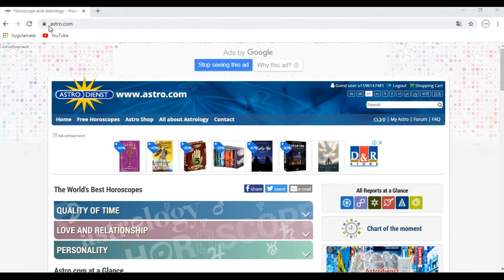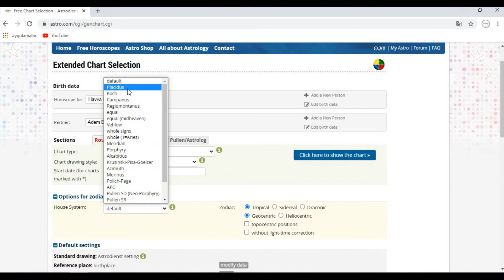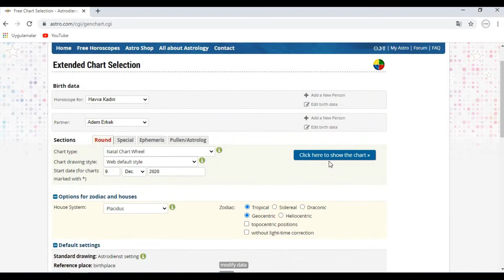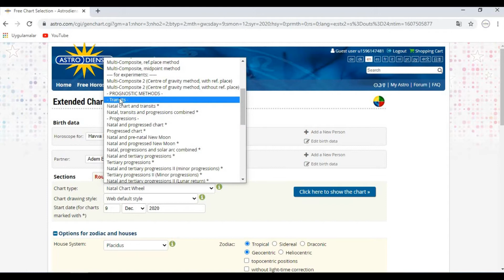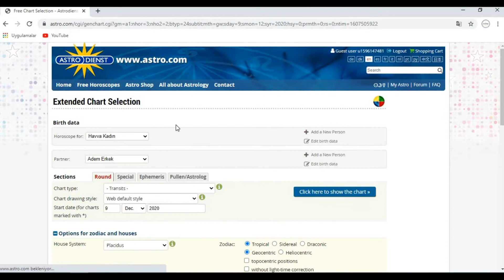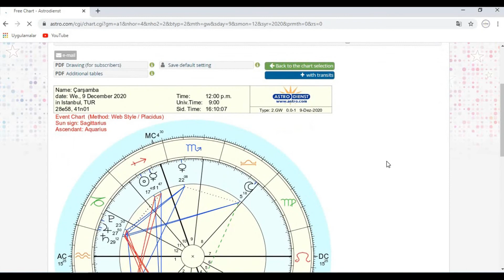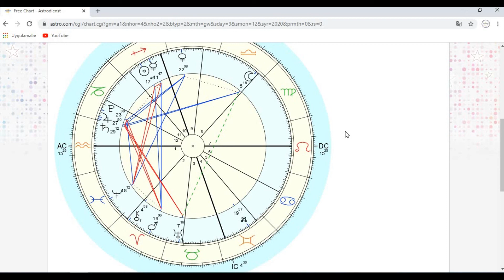Transit Harita Nasıl Çıkarılır? 📓✏️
Merhaba, eğitim videoları serisine devam ediyoruz. İnternetten astro.com sayfasından transit haritanın nasıl çıkarıldığını ve doğum haritasıyla birlikte nasıl çıkarıldığını bu videoda anlattım. Eğitim videolarımın amacı sizlere basit düzeyde astroloji öğretmektir.

NLP Yaşam Koçu ve Astrolog olan Meral Yankın'ın Youtube kanalıdır.Klasik Astroloji, Ökült Astroloji ve İslam Astroloji yorumları ve eğitimleri,aylık gökyüzü yorumları,aylık burç yorumları,ilişki analizi, soru astrolojisi, ikametgah astrolojisi, medikal astroloji, finansal astroloji,eğitim videoları,astrolojide soru-cevap canlı yayınlar ve magazinsel astroloji ilgili astroloji yorumları ile astrolojinin günlük hayatımızda kullanımı ile ilgili videolar yayınlanmaktadır.